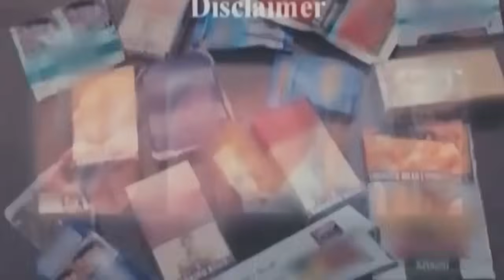New Kannada Full Hot Movie | Kannada HD Movie | Latest Kannada Movie | Upload 2017